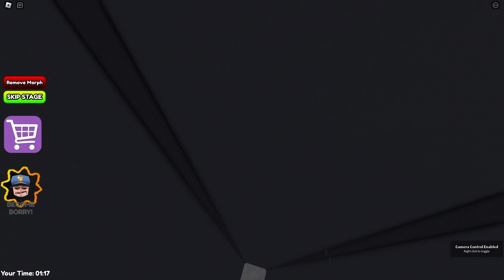[🧊NEW ICE] PRISON BORRY FAMILY ESCAPE! (OBBY!)